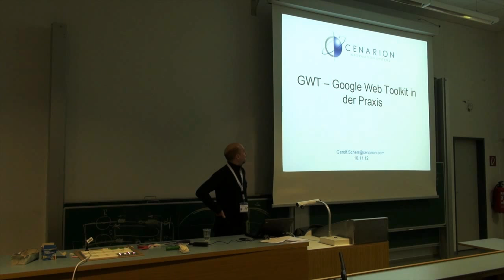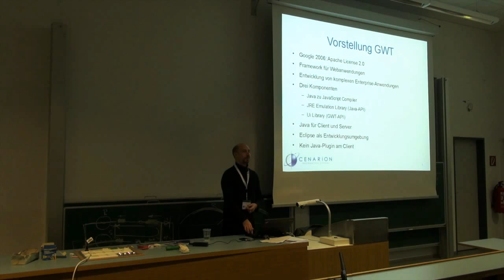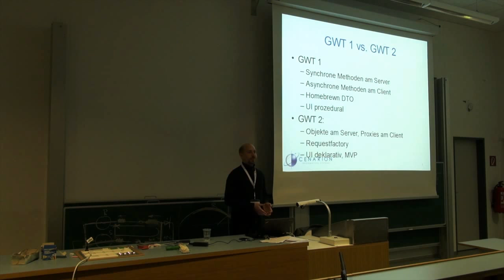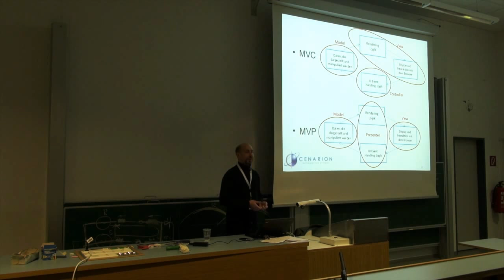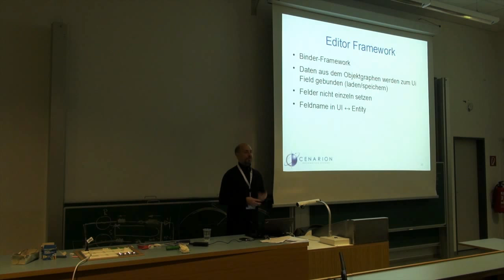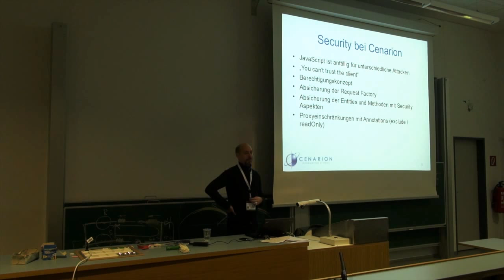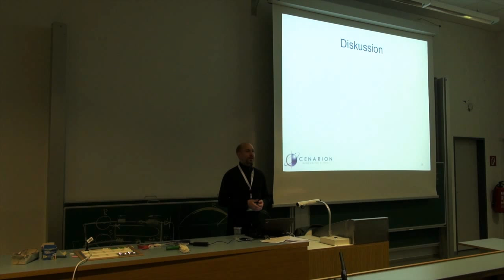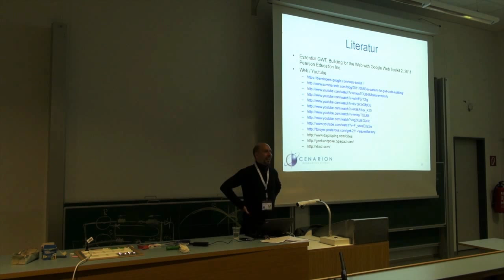DevFest Vienna 2012 - Google Web Toolkit in der Praxis (Gerolf Scherr)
Gerolf Scherr
Google Web Toolkit in der Praxis

TU Wien

DevFest Vienna 2012 was jointly organized by JSUG@TU-Wien and GDG Vienna as part of the global GDG DevFest Season